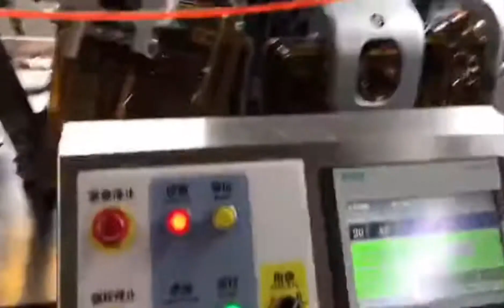Plastic PP Bowl Conveyor and vacuum package machine working video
Skype: Stanley.lai2012